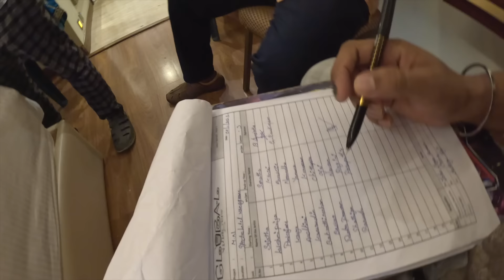MAHANADHI vLog // Rudran Praveen mahanathi vijaytv (Shooting Atrocities)